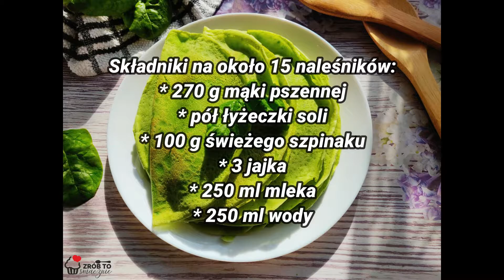NALEŚNIKI SZPINAKOWE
Dziś przepis na pyszne a zarazem szybkie w przygotowaniu zielone naleśniki. Swój kolor zawdzięczają dodanemu do ciasta szpinakowi. Doskonałe zarówno z farszem słodkim jak i wytrawnym. Moja córka zachwycona, bardzo często zabiera naleśniki w lunch box do szkoły. A te w wersji zielonej szczególnie jej się spodobały.